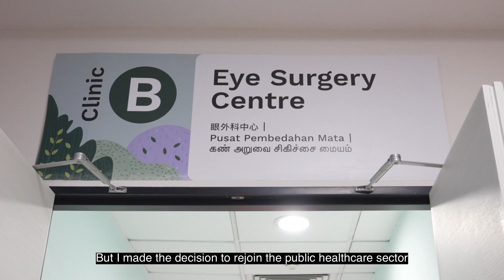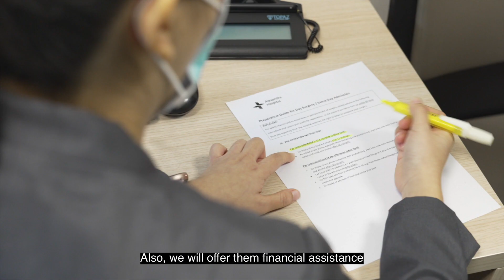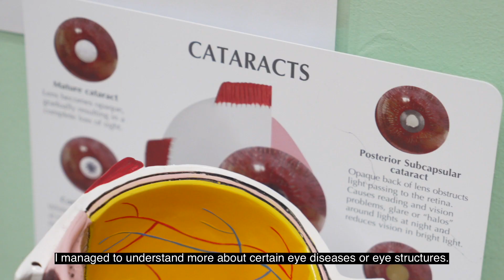I Am Alex | Connecting with Patients at Alexandra Hospital Singapore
After a few years of working in different industries, Crystal Yap found her true north at Alexandra Hospital (AH). She realised her passion is in helping others and decided to rejoin the healthcare sector. She is currently a Patient Service Coordinator with our AH Eye Surgery Centre, where she helps elderly patients in their care journey to regain better sight.

Crystal shares that she finds great satisfaction and fulfillment in her work as she knows that she is making a difference in the lives of others.

Follow Alexandra Hospital on Social Media!